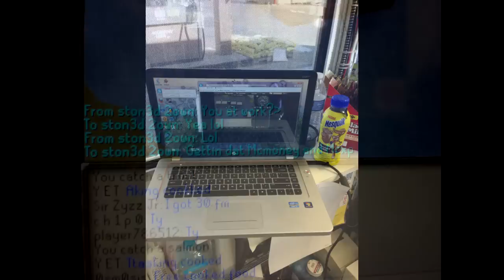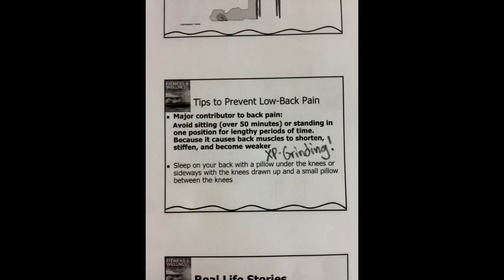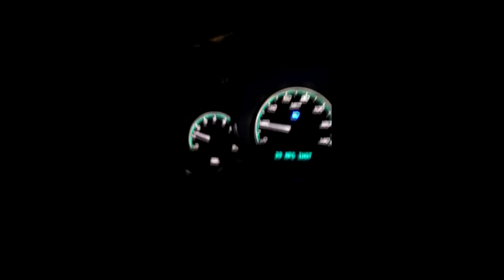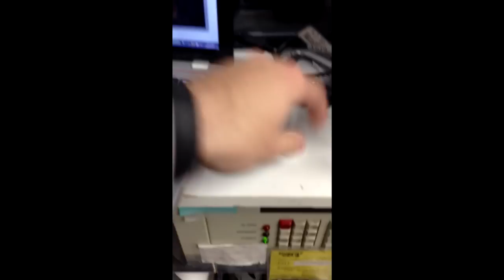Runescape 07 Comeback! Funny Commentary with Pictures and Videos! - Holy Myles X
I'M BACK!!! This video is about my past weeks comeback to 07 scape. Thanks for the support and watching everyone! I love you all! - Myles

Play Hard, Go Pro!